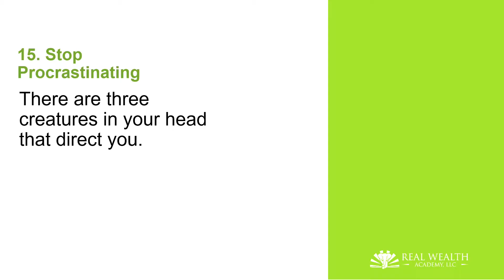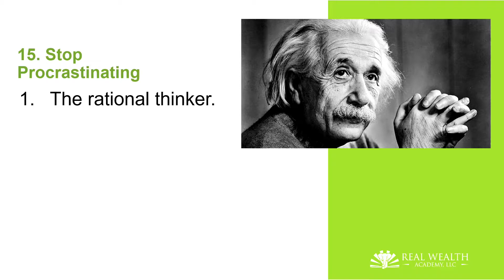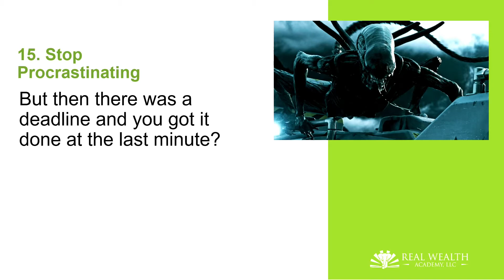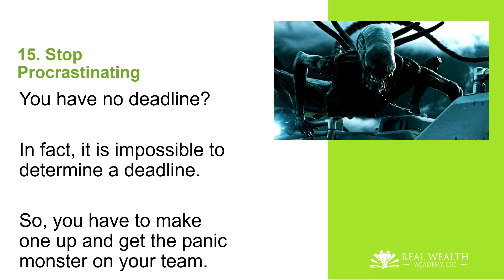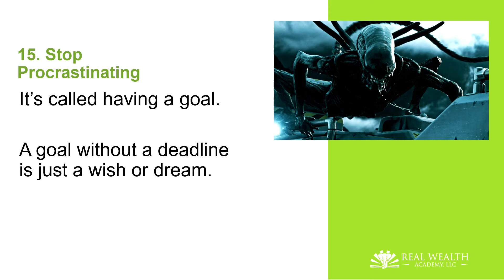Defeating Procrastination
Have you ever procrastinated on something to the very last second? It seems like everyone has and the trouble is that there is always something else to do or that needs doing. Watch this video and see if Steve can help you see the problem in a new light.  Don't put this video off!

Instantaneous Gratification Monkey was borrowed from Tim Urban and is copy-written by WaitButWhy2020

Xenomorph is property of 20th Century Studios